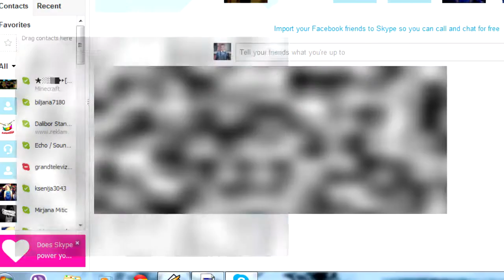Kako resiti problem sa skype-om? (UVEK ONLINE)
Klip za sve one koje imaju problem sa skajpom, kada nisu tu skajp pokazuje da su online! :)

              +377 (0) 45 / 53-1998 * Stefan